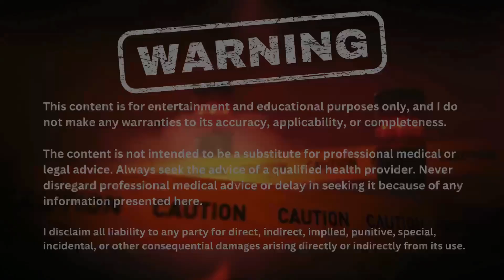Our Thoughts on Nick Trigili & Bodybuilding and BS Being Cancelled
Big Paul, Dr, Todd, Chase Irons, & Chewbacca Uncircumcises discuss Nick Trigilli and Bodybuilding & BS being banned from YouTube.